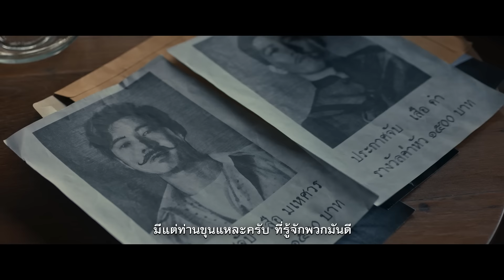ตัวอย่างเต็ม ขุนพันธ์ 3 (Official Trailer)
ศรัทธาคลั่ง อาคมเดือด
สู่วันพิพากษาด้วยอาคม
ในปีพ.ศ.2493 บ้านเมืองได้รับผลกระทบจากสงคราม ชุมโจรเสือร้ายยังคงชุกชุมไปทั่วทุกหนแห่ง ขุนพันธ์ นายตำรวจมือปราบผู้ยึดมั่นในความถูกต้องจึงถูกเรียกกลับมาปฏิบัติภารกิจล่าตัว 2 เสือร้ายอาคมกล้าที่กำลังฮึกเหิมและท้าทายอำนาจรัฐ โดยที่ไม่เคยมีใครเข้าถึงตัวได้ นำไปสู่การหวนเหยียบถิ่นเสืออีกครั้งของขุนพันธ์ ท่ามกลางเหล่าเสือร้ายที่หมายเอาชีวิต และพร้อมพิพากษามือปราบคงกระพันด้วยความตาย
การจับตาย 2 เสือชื่อดังอย่าง เสือมเหศวรและเสือดำ ครั้งนี้อาจไม่เหมือนทุกครั้งที่ผ่านมา ขุนพันธ์จะสามารถบรรลุภารกิจท้าทายศรัทธา และเผชิญหน้าเหล่าเสือร้ายที่มีทั้งอาคมและ ความคงกระพันได้หรือไม่. หรือถึงเวลาแล้วที่ครั้งนี้ มือปราบหนังเหนียวอย่างขุนพันธ์จะกลายเป็น “ผู้ถูกล่า” เสียเอง
ภาพยนตร์โดย ก้องเกียรติ โขมศิริ
นำแสดงโดย อนันดา เอเวอริงแฮม / มาริโอ้ เมาเร่อ / ภาคิน คำวิลัยศักดิ์ /ษริกา สารทศิลป์ศุภา / ภูมิภัทร ถาวรศิริ / ชิดจันทร์ ห่ง และ ฟิลลิปส์ ทินโรจน์

พิสูจน์ศรัทธาแห่งอาคม
ใน
พุธ ที่ 1  มีนาคม ในโรงภาพยนตร์